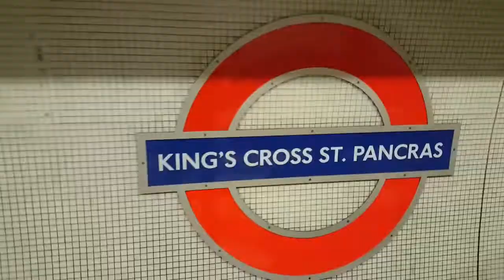Piccadilly Line 1973TS Jouney from Covent Garden to King's Cross St Pancras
Start: Covent Garden
Holborn
Russel Square
End: King's Cross St Pancras